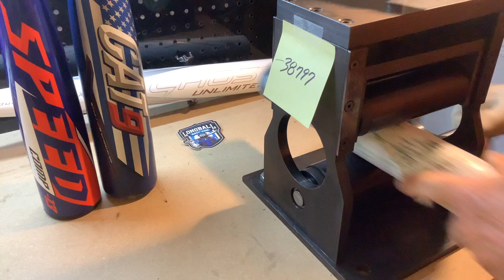LongballBats.com Heat Rolled: 2017 Miken Freak Platinum Slow Pitch Softball Bat, FKPTMA 38797 K87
Here at LongballBats.com, we perform our Heat Roll with Progressive Pressure the HARD way: 100% by hand. That is why there is NO better way to break your bats in!